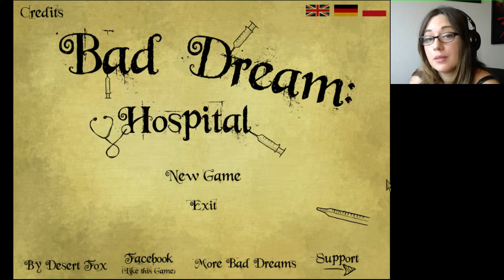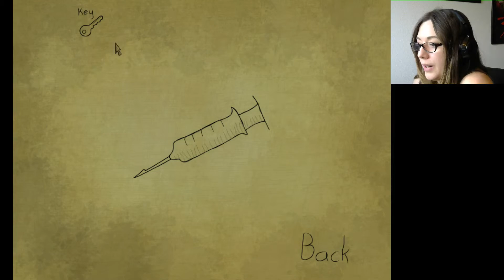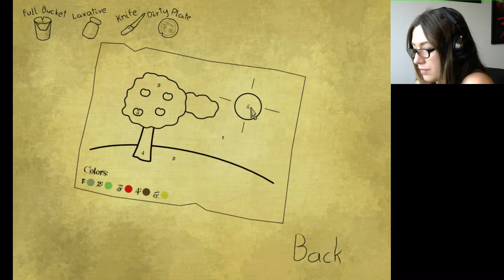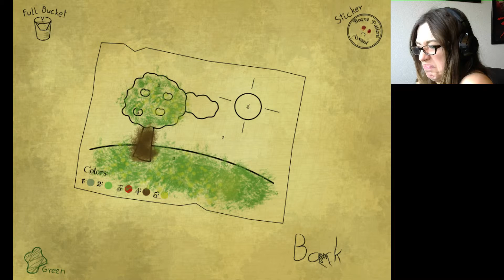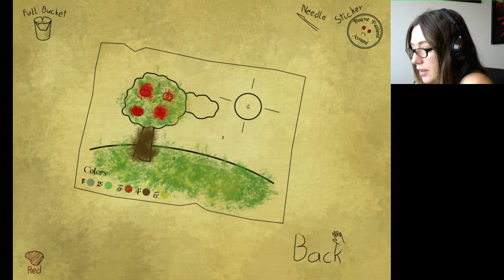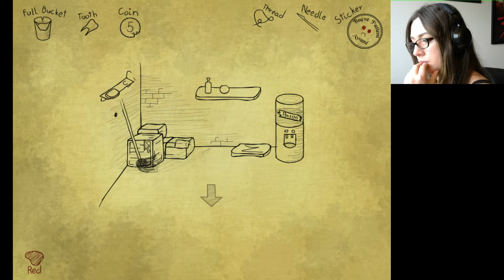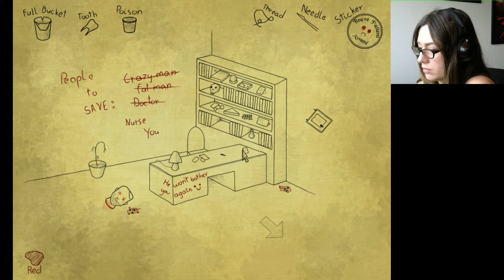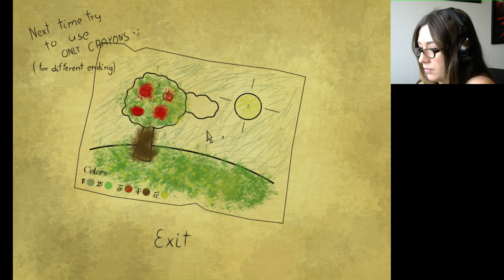Bad Dream: Hospital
Full playthrough of Bad Dream: Hospital.